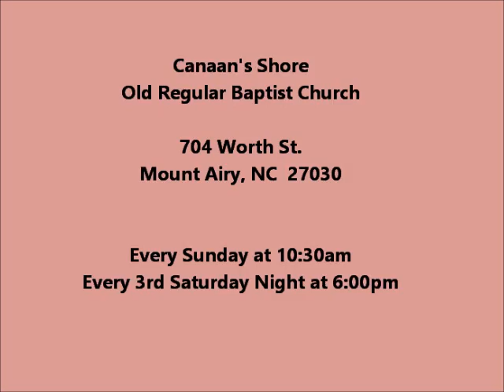Brandon Newsom - Preaching at Canann's Shore on 8-5-18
Brandon Newsom preaching at Canaan's Shore Old Regular Baptist Church in Mount Airy, NC on 8-5-18.